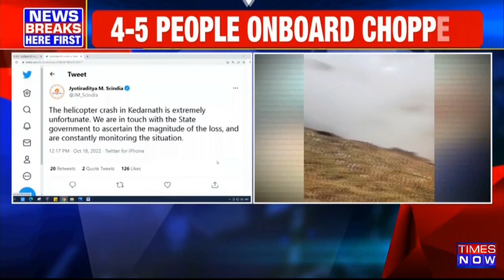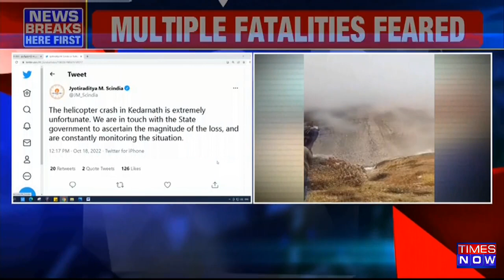6 People Die As Chopper Crashes In Kedarnath; Aviation Minister Monitors Situation | English News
Tuesday morning, a private helicopter carrying Phata-bound pilgrims to Kedarnath crashed near Garu Chatti, killing six individuals on board. There were six passengers and a pilot on the helicopter. The management team departed towards the location for relief and rescue operation. According to Abhinav Kumar, Special Principal Secretary to the Chief Minister, "six people died in the helicopter crash at Phata." A Bell 407 helicopter registered as VT-RPN and owned by NSOP holder M/s Aryan Aviation in Delhi was the helicopter that crashed o On the route from Kedarnath to Guptkashi. Unfavorable weather may have contributed to the crash. Watch the news to know more.